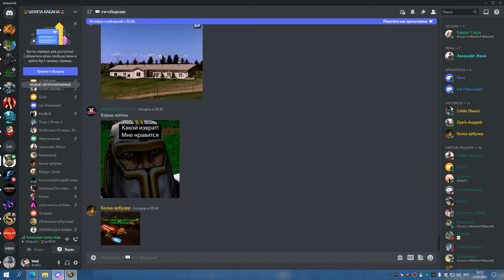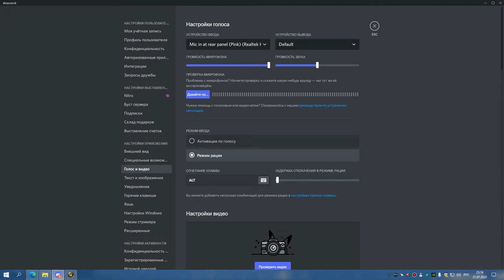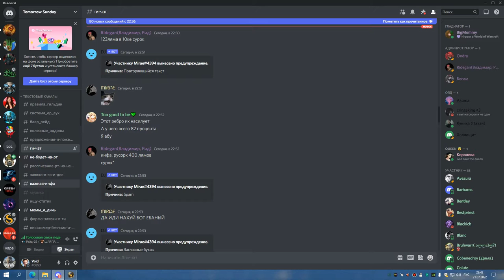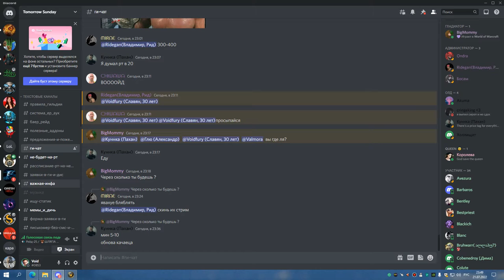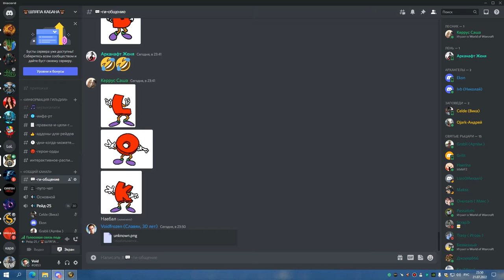3я часть МГ ГЕР БДК без грула 21 07 22